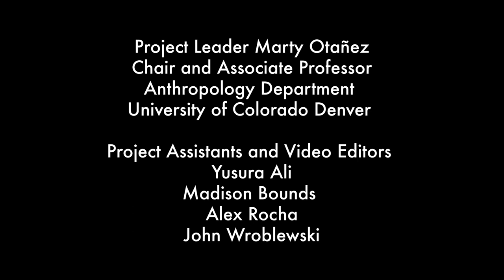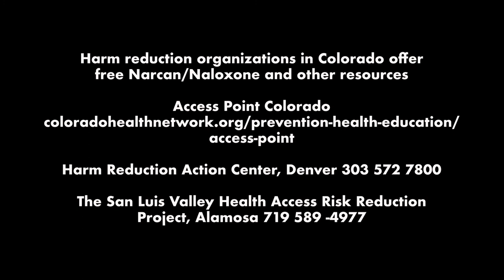Horrible Experience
Raymond, Pueblo, Colorado

Video Editors
Yusura Ali
Madison Bounds
Alex Rocha
John Wroblewski